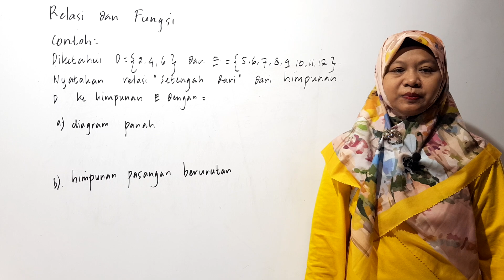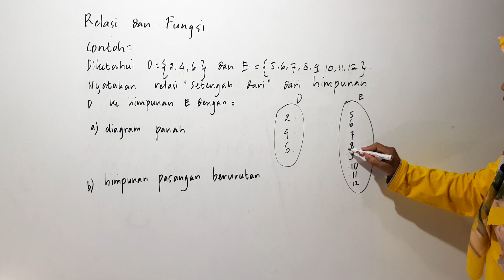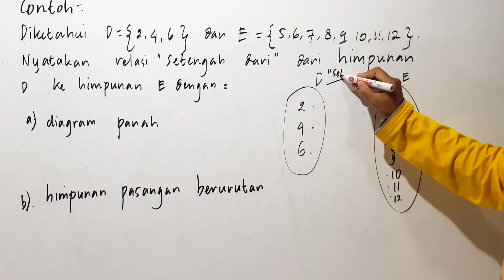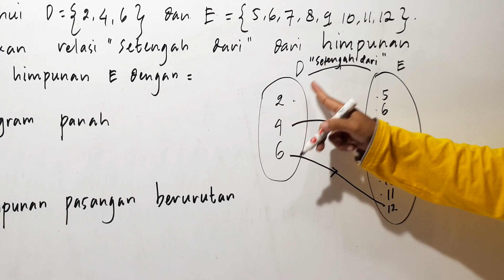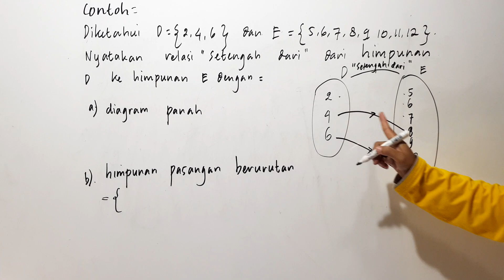Trik Cara Mengerjakan soal 03 RELASI & FUNGSI Kls 8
Trik Cara penyelesaian soal
Trik Cara Jawab soal
Trik Cara Mengerjakan soal
Sifat sifat fungsi
Sifat fungsi dalam matematika ada tiga, yaitu
fungsi surjektif,
fungsi injektif,
fungsi bijektif.
Berdasarkan uraian materi diperoleh perbedaan relasi dan fungsi yaitu, relasi merupakan hubungan antara dua himpunan dengan himpunan yang lainnya. Sedangkan fungsi adalah suatu relasi khusus yang memasangkan setiap anggota daerah asal A (domain) tepat satu anggota kawan B (kodomain).